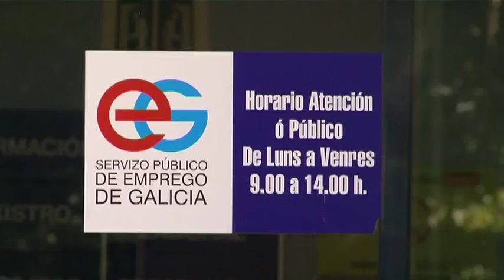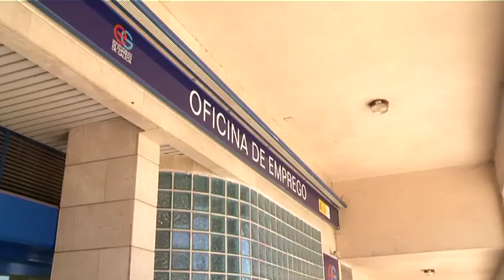Cuando la esperanza se torna en desesperación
Ponemos cara a los parados de larga duración: más de cien mil en Galicia, según el INE, llevan intentando buscar trabajo un año o más.